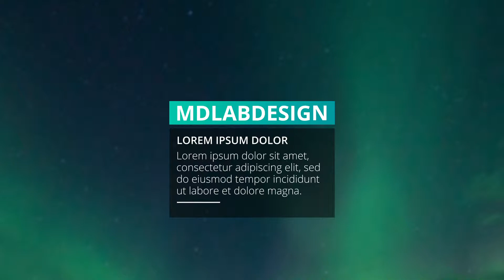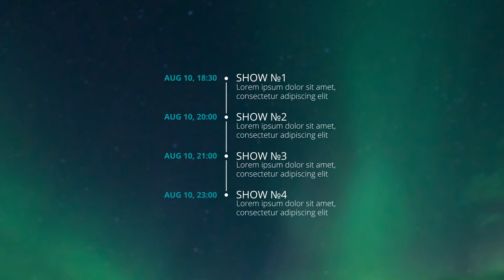Clean Broadcast Pack